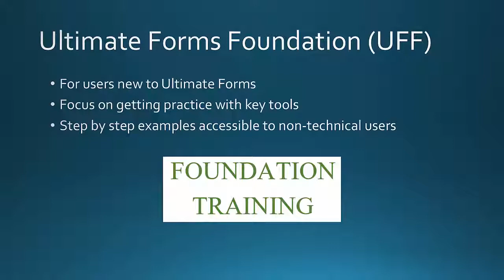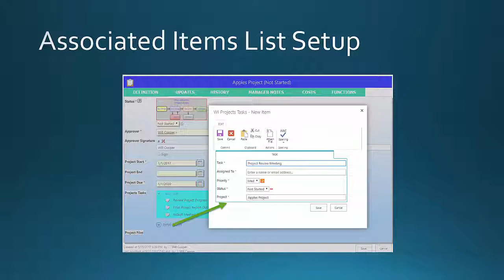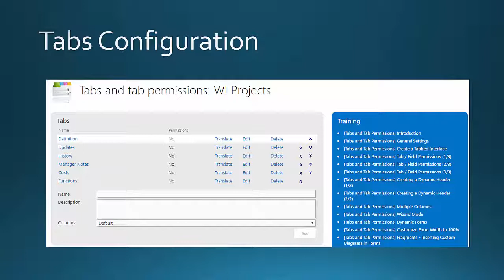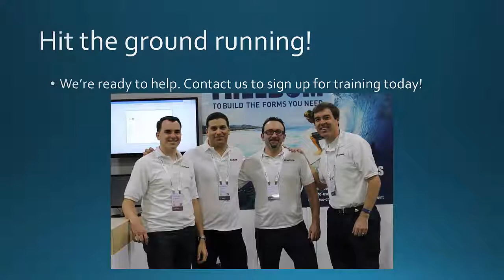Infowise Ultimate Forms Training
We have extensive instructor led training. We're ready to help you out.